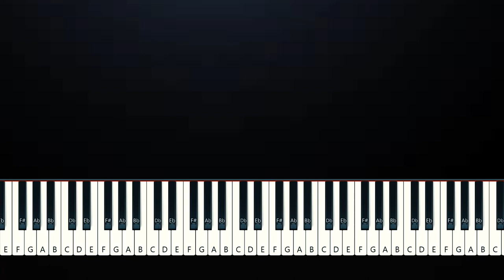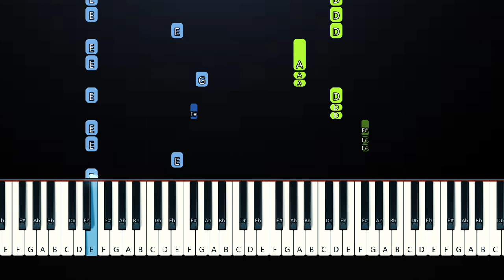Calum Scott - At Your Worst (Piano Tutorial)